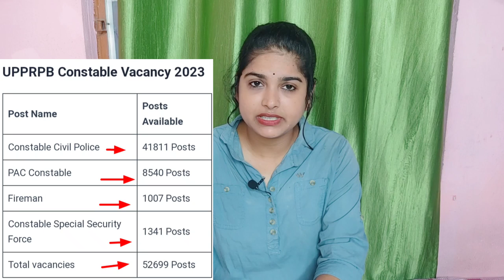UP पुलिस कांस्टेबल भर्ती 2023 | UPPolice Constable 2023 Exam Pattern | UP Police New Vacancy 2023